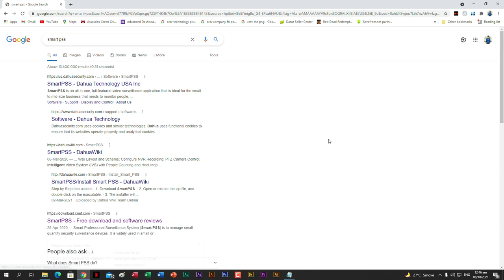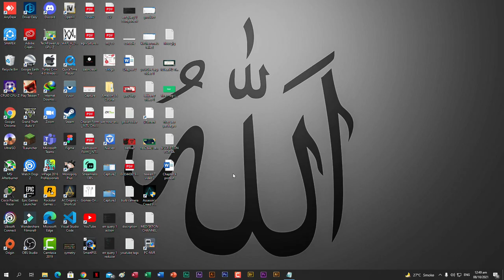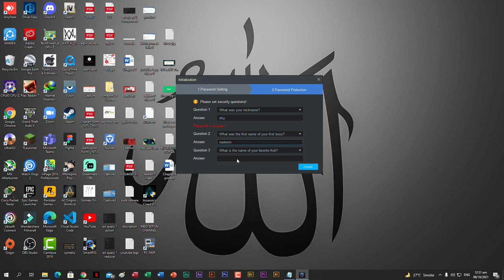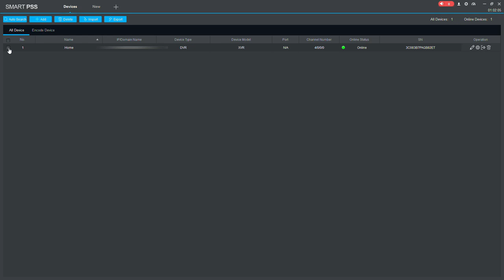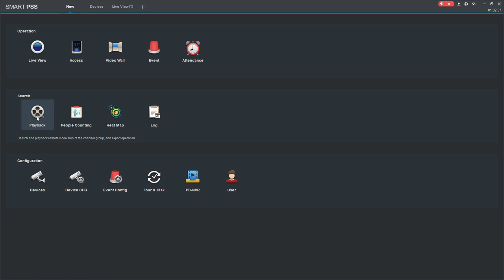How To Watch Dahua CCTV Cameras on Laptop & PC | Dahua Online View on PC | Smart Pss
In this video, we will learn How To Watch Dahua Cameras On Pc & Laptop through its desktop application Smart Pss.

First, we will download the application Smart Pss into a laptop or Pc, and then after registering into the application we will Add our DVR into this desktop application to watch our Cameras on Our laptop or pc from anywhere else in the world.

 In this video, we will cover the following topics:
1- dahua view on pc
2- how to online dahua dvr on laptop
3- dahua online view on pc
4- dahua dvr
5- dahua dvr online setup
6- how to online dahua cctv cameras
7- how to online dahua dvr
8-  smart pss
9- dahua dvr app for pc
10- how to watch cctv cameras on computer

DVR Model:   Dahua XVR Model 1A04.
Desktop App:  Smart Pss

 ▶.CCTV Center is one of the Leading Stores for Security Cameras & their Related Accessories in Pakistan. We provide the best Surveillance System for the ultimate security of your business & home at very affordable prices. We also provide online training related to Security Cameras Installation Process.

Display Center: Office 29, Ground Floor, Haram City Plaza, Near Rex City, Faisalabad.